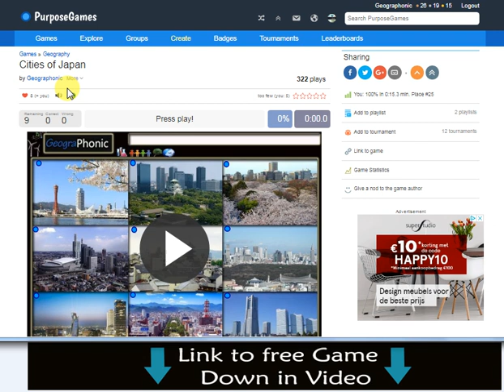Cities of Japan, Kyoto, Fukuoka, Nagoya, Hiroshima, Nagasaki,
Cities of Japan,
Japan, Sendai, Kōbe, Saitama, Fukuoka, Yokohama, Osaka, Nagoya, Kyoto, Sapporo, Tokyo,travel,
tourism,
hotels,
hotel,
holiday,
resort,
landmarks,
weather,
economy,
industry,
architecture,
shopping,
museum,
school,
housing,
floods,
storm,
flood,

historic rainfall in Japan , floods, mudslides, landslides, evacuations, Kyoto, Hiroshima, Kyushu, Iwakuni

Karatsu mudslide,
Karatsu landslide,
Iwakuni mudslide,
mudslides
Kitakyushu landslide,
Kitakyushu slump,
Kitakyushu flood,
Kitakyushu floods,
Kitakyushu rainfall,
Kitakyushu weather,
Kitakyushu extreme weather,
Kitakyushu rain,
Kitakyushu inundations,
Japan mudslide,
Japan landslide,
Japan flood,
Japan  floods,
Japan  rainfall,
Japan  evacuation,
Japan  weather,
Japan extreme weather,
Japan  rain,
Japan  inundations,
Hiroshima mudslide,
Hiroshima landslide,
Hiroshima  flood,
Hiroshima   floods,
Hiroshima  rainfall,
Hiroshima   evacuation,
Hiroshima  weather,
Hiroshima extreme weather,
Hiroshima  rain,
Hiroshima   inundations,
Kyushu mudslide,
Kyushu  landslide,
Kyushu  flood,
Kyushu    floods,
Kyushu   rainfall,
Kyushu   evacuation,
Kyushu   weather,
Kyushu extreme weather,
Kyushu   rain,
Kyushu   inundations,
Kyushu
Hiroshima
Kamo river
Kamo river flood,
Kamo river floods,
Kamo river rainfall,
Kamo river evacuation,
Kamo river weather,
Kamo river extreme weather,
Kamo river rain,
Kamo riverinundations,
Kitakyushu

 2:07
Super Typhoon Maria path towards, Okinawa, Taipei , Shanghai , kadena, China